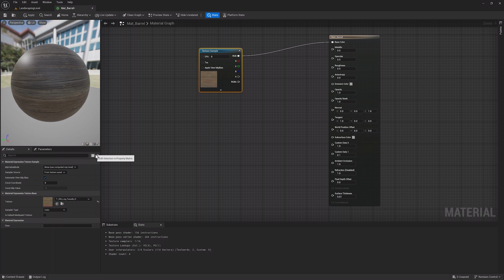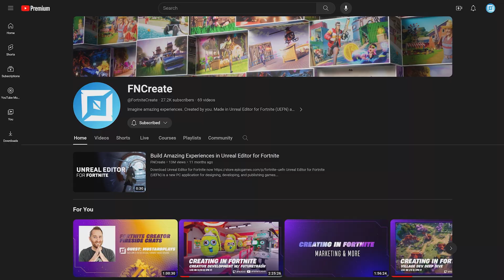Finishing Touches | Your First Hour in UEFN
In this module, we summarize the content covered in this course.

[Old]